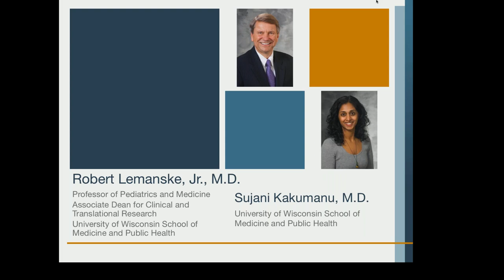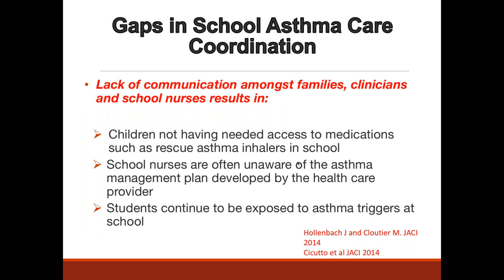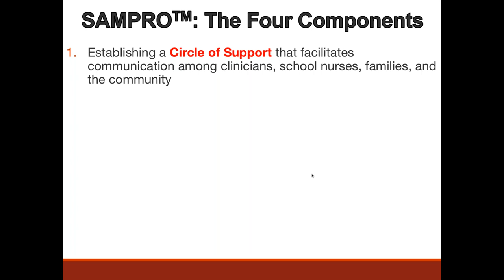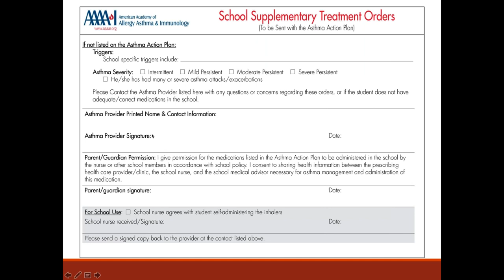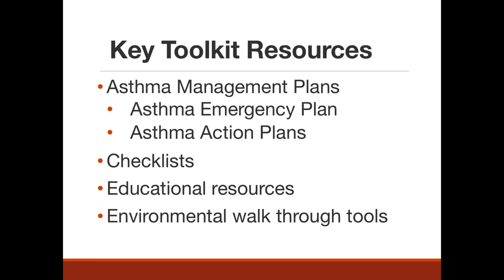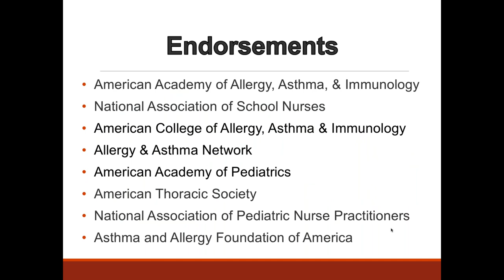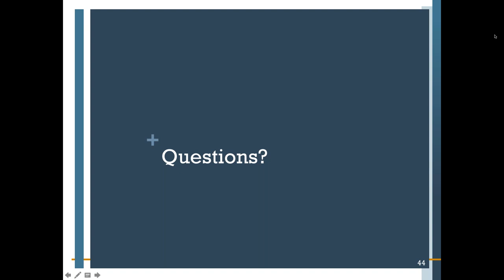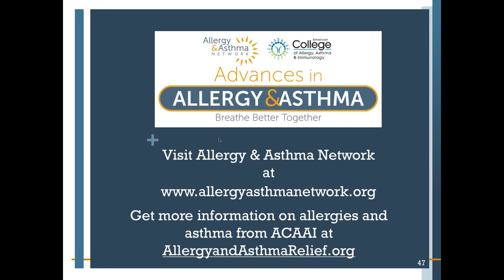The Creation and Implementation of SAMPRO: A School-based Asthma Management Program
SAMPRO, a School-based Asthma Management Program, was developed by an interprofessional team led by the American Academy of Asthma, Allergy and Immunology and the National Association of School Nurses. Join Dr. Robert Lemanske and Dr. Sujani Kakumanu as they present this vital program for asthma management in our schools.